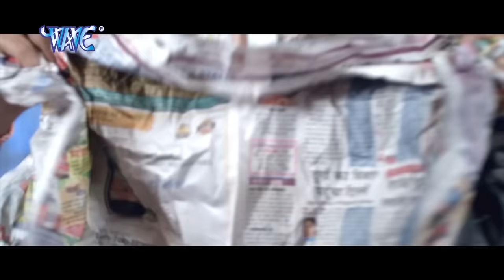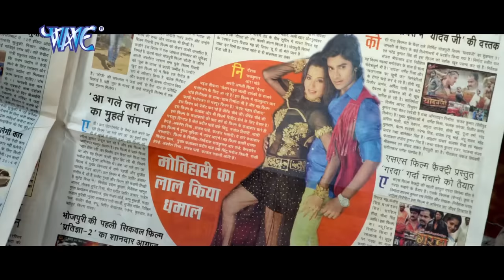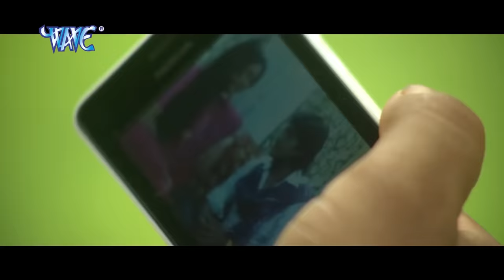चाँद चकोर (2023) चिंटू पांडेय और काजल राघवानी की फिल्म घर घर वायरल हो रही है 2023